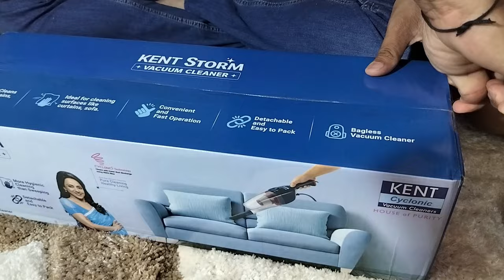KENT STORM Vacuum cleaner Unboxing + Demo + Review | vacuum cleaner for home | Home cleaning